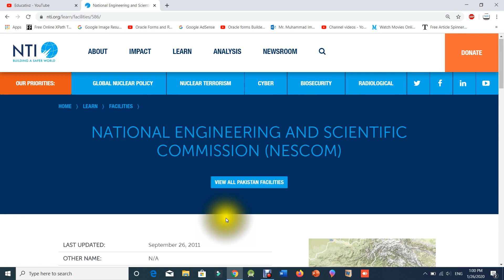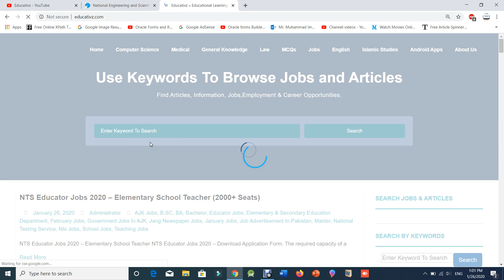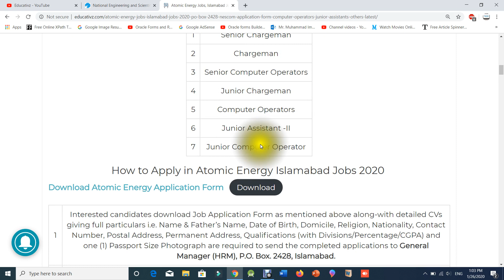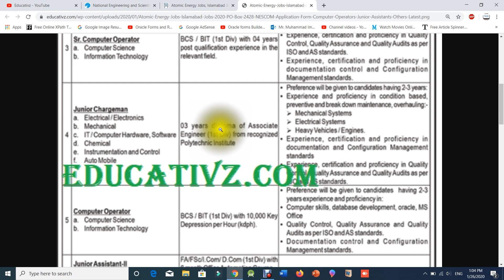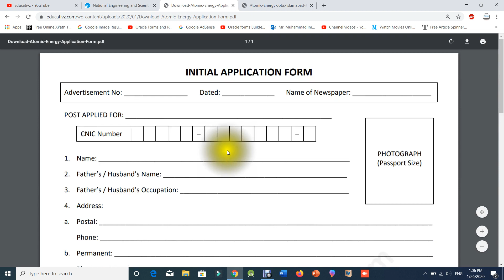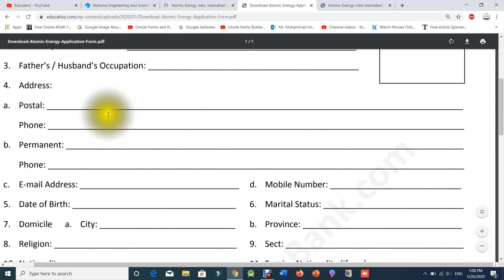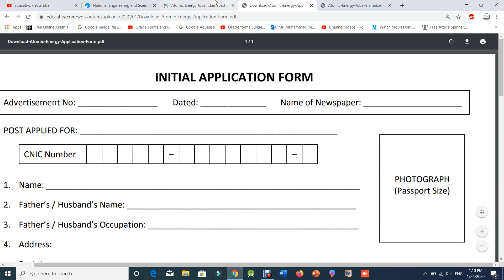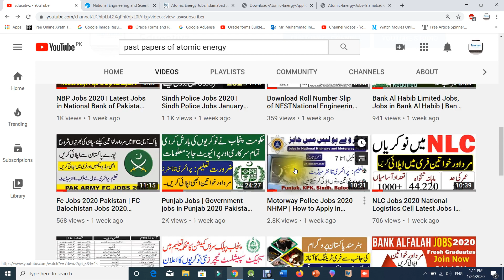Atomic Energy Jobs 2020 | Latest PAEC Jobs - Download Application Form | Intermediate to Master Jobs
Govt Jobs in Pakistan 2020 - Government Jobs in Pakistan 2020 - Private Jobs in Pakistan - Jobs 2020

NBP Jobs 2020 | Latest Jobs in National Bank of Pakistan (NBP) | NBP Jobs - January 2020 Jobs

Motorway Police Jobs 2020 NHMP | How to Apply in Motorway Police | Motorway Police Jobs 2020 January

Fc Jobs 2020 Pakistan | FC Balochistan Jobs 2020 Frontier Corps Latest | FC Jobs 2020 Join FC | Jobs

Pakistan Jobs 2020 | Punjab Jobs 2020 | Sindh Jobs 2020 | KPK Jobs 2020 | AJK Jobs 2020 | Gilgit Job

KPK Jobs 2020 | Khyber PakhtunKhwa Jobs 2020 in Pakistan | Jobs in KPK | KPK Govt Jobs 2020 | Jobs

LHV Jobs 2020 | Govt Jobs Punjab | Female Jobs | Lady Health Visitor Lhv Jobs | LHV Jobs | Jobs 2020

Latest Updates of Kamyab Jawan Program|لوگو ں کے تجربا ت کیسے رہے ہیں ؟ کیا کال آرہی ہی؟